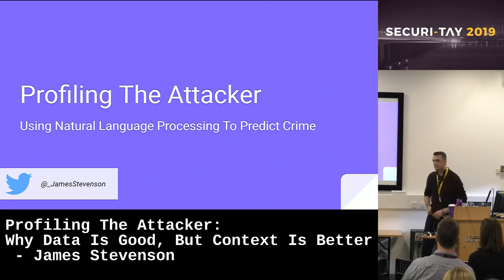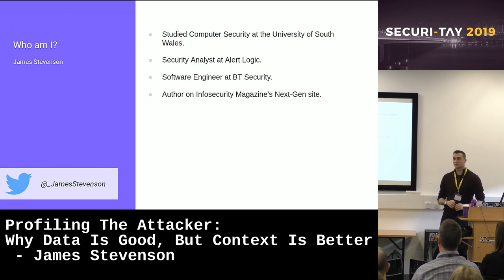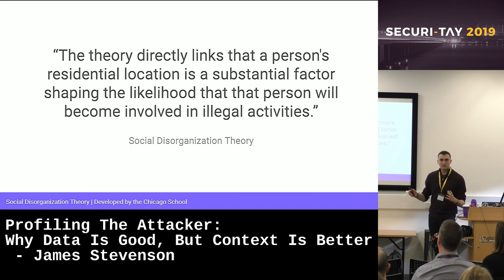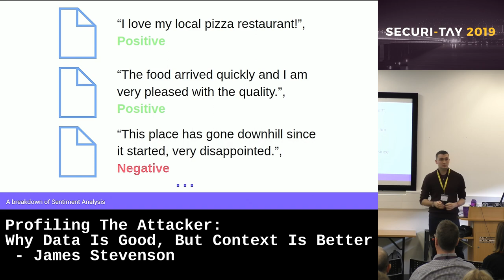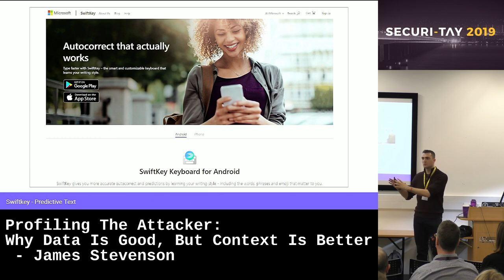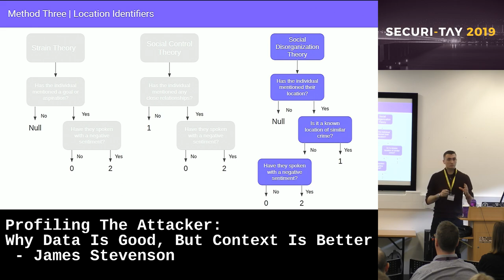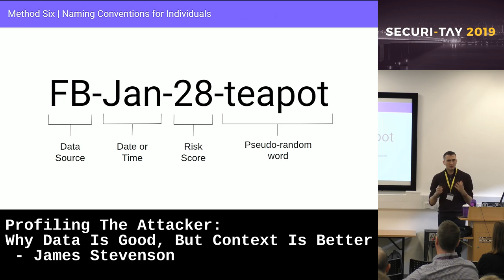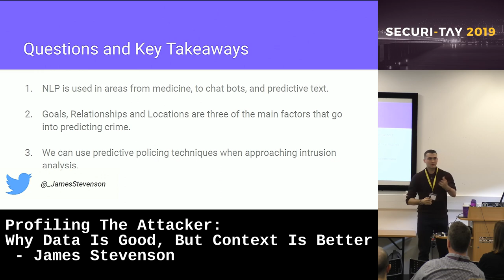Securi-Tay 2019: Profiling The Attacker: Why Data Is Good, But Context Is Better - James Stevenson